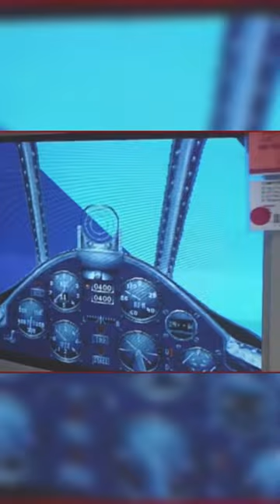Old People Trying Computer Games In 1995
In 1995, computer stores were places of technological discovery for many, and trying out a game like Pilotwings was a unique blend of challenge and fun. For older individuals who I filmed, it represented a window into a new form of entertainment, one that was rapidly evolving and capturing the imagination of people of all age

In 1995, computer and video games were becoming increasingly popular and accessible, yet the experience of older people trying computer games like Pilotwings, a flight simulation game, in a computer store would have been quite distinctive and, for many, a novel experience.

Many older individuals, not having grown up with video games as a prevalent form of entertainment, might have approached these games with a mix of curiosity and skepticism. The concept of video games as a leisure activity might have seemed foreign or primarily aimed at younger audiences.

The learning curve (a term I had not heard before the mid-1990s) for playing Pilotwings was steep for some. Older adults trying out the game had to familiarize themselves with the game controls, which included a keyboard, mouse, or a game controller, depending on the setup. Understanding how to control the aircraft in the game, managing its altitude, speed, and direction, was a challenge initially.

Once past the initial learning curve, the experience of flight simulation offered by Pilotwings was quite exhilarating. The game was known for its relatively realistic flight mechanics (for the time) and offered players the chance to fly different types of aircraft, including light planes, hang gliders, and even rocket belts. The sensation of flying and completing missions was a unique and possibly thrilling experience for older individuals not accustomed to interactive entertainment.

The graphics and sound of computer games in 1995 were significantly less advanced than what we are used to today, but for the time, they were quite impressive. Older customers were surprised and delighted by the visual and auditory aspects of the game, which contributed to the immersive experience of flight.

Trying out a game in a computer store provided a social context that as you can see in my video, influenced the experience. Store employees and other customers, often younger and more experienced with games, offered advice or commentary, adding to the sense of discovery. The communal aspect of learning and playing in a public setting made the experience more memorable.

Reactions among older people varied widely. Some found the experience confusing or frustrating, while others were captivated by the novelty and challenge. For a few, it sparked an interest in computer games, leading them to explore further.